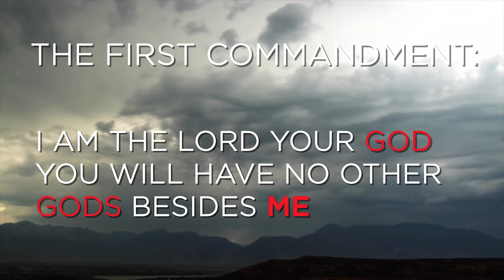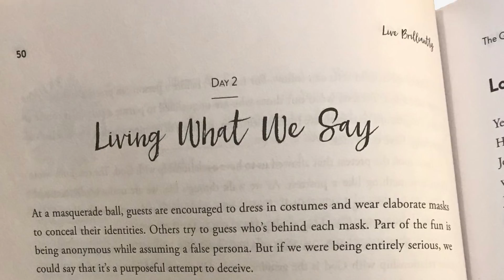Taking Down a Nation - Part B | Connect with Skip Heitzig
It’s bad enough when one person has their own crash and burn. It’s infinitely worse when one person takes everyone down with them. Jeroboam was a spiritual suicide bomber—plunging the nation of Israel into division, idolatry, and eventual judgment. Today we follow the steps he took and the reasons that led to his destructive path in hopes of strengthening our own resolve.